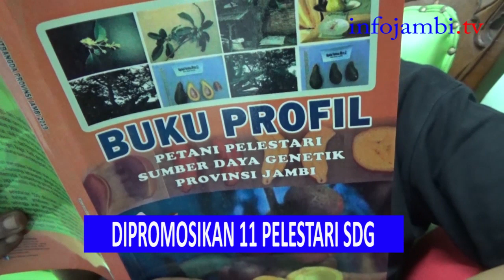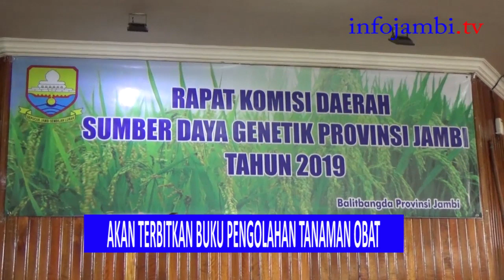SUMBER DAYA GENETIK ASLI JAMBI DIBUKUKAN